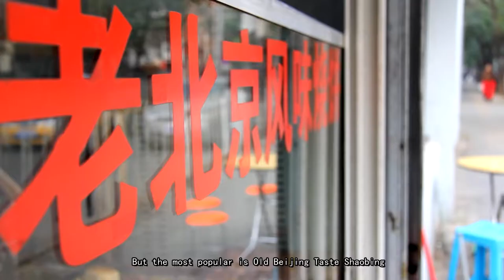Old Beijing Taste Shaobing